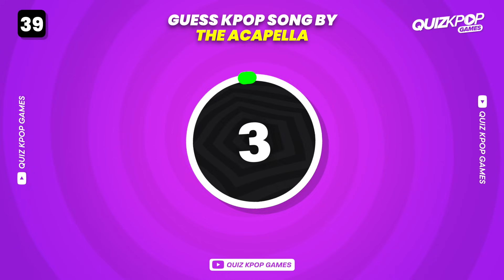GUESS THE KPOP SONG BY THE ACAPELLA/VOICE ONLY 🎶🚫 Acapella Challenge Edition - KPOP QUIZ 2024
Can you name the song by its Acapella version?
Only a true Kpop fan will score 100% !! 😋

⏱️ You have 3 seconds to answer

Have Fun !!

⚠️ BONUS ⚠️
✅ Answer: Armageddon - Aespa

Acapella Kpop
Kpop Challenge
Acapella Challenge
Kpop Voice Only

Save One Kpop Song
Save One Kpop Idol
Guess the Kpop group by 3 clues
Guess the Kpop song by 3 clues
Guess the Kpop MV without music
Save one song - Kpop Edition
Who's your bias?
Guess the Kpop MV
Guess the Kpop group by 3 instrumentals
Guess the Kpop group by logo
Guess 100 Kpop idols in 3 seconds
Guess the Kpop idol by scrambled letters
Guess 100 Kpop Songs